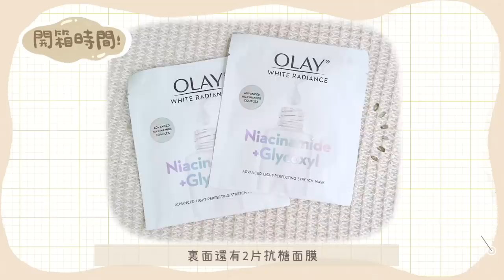\VLOG/ 一個人在工作室日常✨整張枱都是招財貓 達摩 收藏!+肥蛙招財貓誕生(*´∀｀) 從早到晚跟我過一天! ｜肥蛙 mandies kwok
此影片含合作內容: OLAY